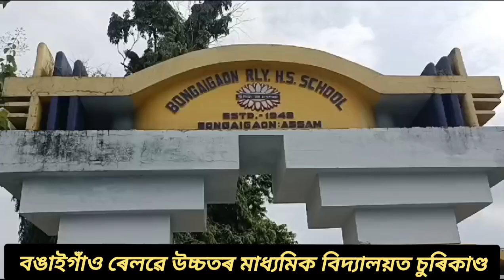বঙাইগাঁও ৰেলৱে উচ্চতৰ মাধ্যমিক বিদ্যালয়ত চুৰিকাণ্ড